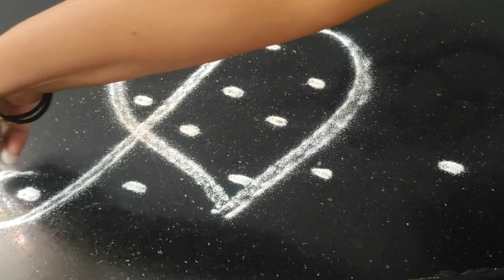❤ Sikku kolam|Heart💖 kampi kolam|Easy kolam|Simple sikku kolam| beginners Sikku kolam|இதயம் கோலம்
please my channel support me friends...